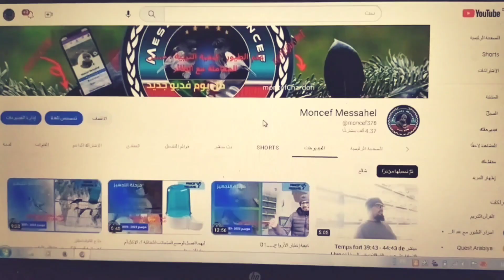الطريقة الصحيحة و الناجحة لتقديم البيرك موربيد الكناري و الحسون و كل انواع طيور الزينة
يتضمن هذا الفيديو طريقة تجهيز البيرل موربيد و تقديمه للطيور بطريقة دقيقة و شرح مفصل و ممل